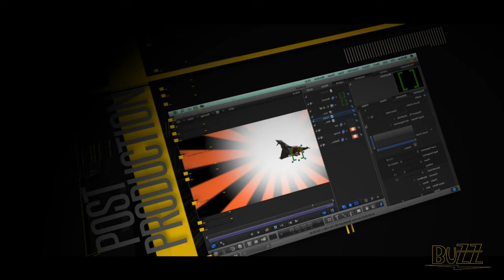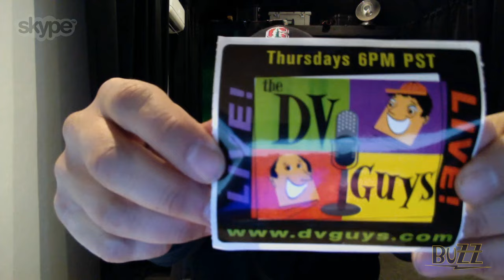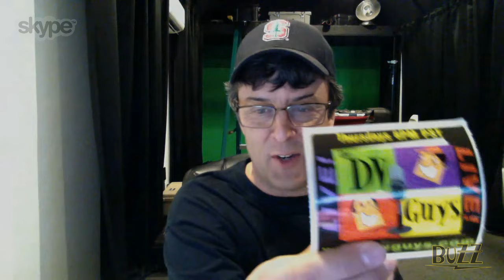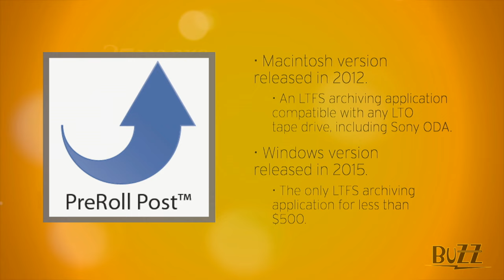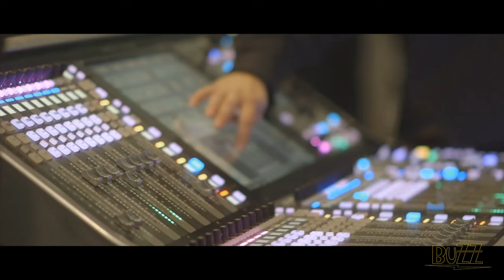Digital Production BuZZ (03/31/2016)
- Welcome to the Digital Production BuZZ, the world’s longest running podcast for creative content producers covering media production, post production, marketing and distribution around the world. On this week’s BuZZ we’re pleased to visit with five excellent guests at who take a look at the beginnings of The BuZZ, a look ahead to NAB 2016, and The BuZZ from the producer’s point of view. Check it out!

This week, we start with Steve Martin, co-founder of The Buzz in September 2000, and currently the CEO of Ripple Training. When Steve and Ron Margolis began The Buzz, there was only one other podcast on the air. Tonight, Steve shares his memories on the early days of podcasting.

NAB 2016 is only a few weeks away. So tonight, we’ve assembled an All-Star team to predict what the hot news is going to be: Philip Hodgetts, President of Lumberjack System, Michael Kammes, Director of Technology and Marketing at Key Code Media, Ned Soltz, Contributing Editor for Creative Planet Network, and Randi Altman, Editor-in-Chief of PostPerspective.com.

This week marks a transition in the life of The Buzz: the show is moving to new owners starting next week. So, tonight, we visit with The Buzz’s Supervising Producer, Cirina Catania, to look at the news we’ve covered over the last nine years.

Each week (Thursdays, 6PM PST) The BuZZ is here to provide a forum and a facility which allows you to, well, to stay in touch, keep up to date and keep your skills sharp. That’s what The Buzz is all about.

By the way, we'd love to hear what you're thinking in the Comments section below, but we'd also like to invite you to join our Live Chat during each week's live broadcast Drop us a question you'd like us to ask a guest, suggest a topic for an upcoming interview, or just say "Hi!" We always welcome more folks to join the discussion during the show and keep the conversation going!

Also, to make sure that you don't miss a syllable of any interview, our partners over at Take 1 Transcriptions have provided us with a complete transcription! select a show and click on the Show Transcript button. Take a look!

Lastly, be sure to sign up to receive our FREE weekly BuZZ newsletter for added insight into each week's guests, show extras and a look towards what's coming up next!